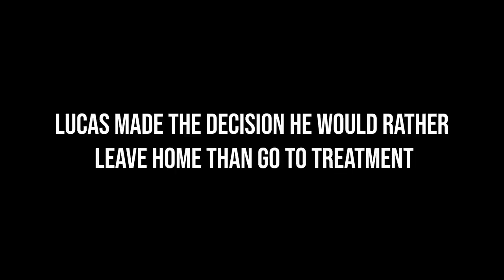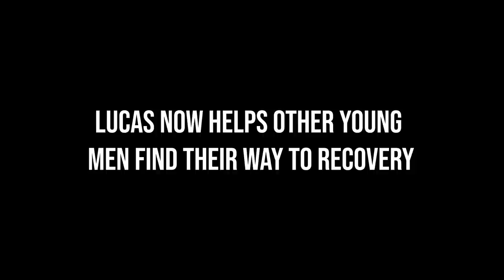Drug Addiction Recovery Documentary (Lucas' AmazingTrue Story)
Lucas' true story of drug addiction and recovery (Documentary).  For all of you that think you (or a loved one) will never get recovery, this addiction story will bring you hope.  Lucas had been homeless, hit multiple bottoms, was in countless rehabs, and lost several people he cared about, because of addiction.  His family had tried everything. Most people would have just given up, but Lucas' family refused to give up.

Lucas overdosed on many occasions, he was homeless, he lost so many relationships, and his friends were dying of addiction. Can you force someone to go to rehab?  Lucas' parents did on more than one occasion.  Eventually, forcing him into addiction treatment was the thing that got his clean and sober (and into long term recovery).  But before that, there were a LOT of relapsing and many bottoms.

If you're wondering how to help someone with an addiction who is in denial, this video is going to help you understand how people with drug and alcohol problems think and which will help you understand how to approach someone in denial.

Lucas came from a very loving family, went to a private Catholic school, and was taught to be hardworking and responsible, but none of these things protected him again developing a severe addiction problem before he was even old enough to drive.

Like many teens, he experimented with alcohol and pot, but by the time Lucas was 15 years old, he had developed a full-on crack addiction.  His parents tried relentlessly to help him.

They changed his school multiple times, they sent him to treatment over and over again, they kicked him out, but nothing they did seemed to make a difference.

They were forced to watch their son spiral into addiction and couldn't do anything to stop it.

Lucas experienced every major consequence you could imagine.  He lost friends, he didn't graduate high school on time, he overdosed multiple times, he lost friends to overdoses, he was homeless, and the list goes on and on.  None of these consequences made a difference.

Everything Lucas would get out of a rehab center, he went directly back to drugs and alcohol.

Listen to Lucas as he explains his addiction almost destroyed his life and how he was finally able to break the cycle.  This story is packed with lessons for any parent who has a child struggling with any type of addiction to drugs or alcohol.

❤️️📣Learn the step by step process for getting Addicted Loved One FROM DENIAL INTO RECOVERY, using our INVISIBLE INTERVENTION method:

☎️If you'd like to schedule PHONE CONSULTATION SESSION with one of our addiction specialist

📚Recommended Books List:

💖If you find our videos helpful there are several ways you can HELP SUPPORT OUR MISSION! 💖

1.  LIKES and COMMENTS 👍💬 let google know that people find value in our videos, which tells Google to show our videos to more people. This helps tremendously!

2.  😍SHARING our videos is one of the fastest ways to help us spread the message of family recovery.  We're always getting comments from people saying they wished they'd found us sooner.  Help us get our message to the people who need it by sharing the videos you find most helpful!

3. If you speak another language, you can help us TRANSLATE 💬 the closed captions on any video you think others might need/want to watch. Just click this link to add Closed Captions in another language

4.  This button will allow you to give a small donation and a round of applause to any video you find particularly helpful.

5.  Anytime you PURCHASE A RECOMMENDED BOOK 📘 (or other resources) using our amazon affiliate link, Hope For Families receives a small commission from Amazon.  (But don't worry, it won't affect the price you pay!)

*All donations go to help cover the cost of producing videos that make up our library of FREE online recovery resources that are available to anyone/everyone who may need the information.